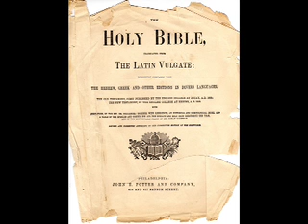Found Feeley Family Bible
The Bible is falling apart.  Please claim it.  Old family bible of the Feely Family.   Bible was found in an Orange County, California Garage. Originating in the City of Boston.  Family of James A. Feeley of Newton, Middlesex County, formerly of the Kingdom of Great Britain who became a US Citizen in 1873.